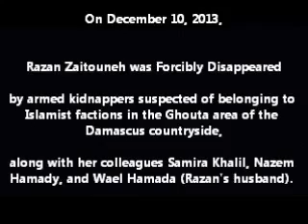Razan Zaitouneh's Message to the Syrian Women of the Revolution